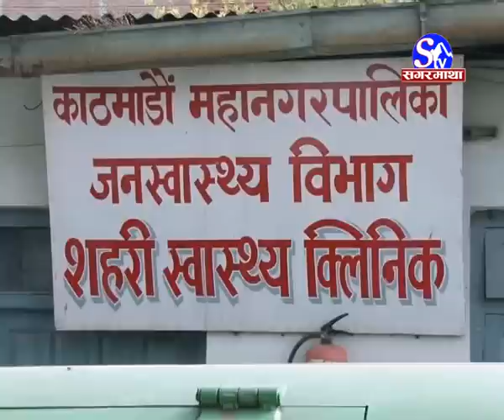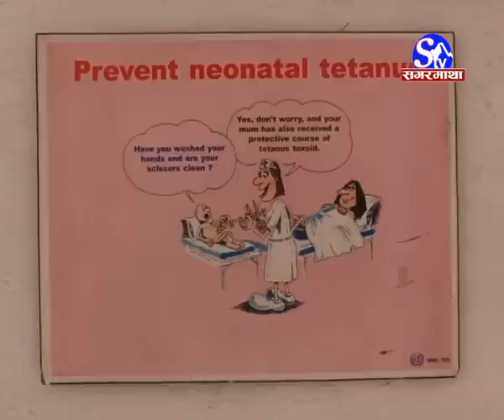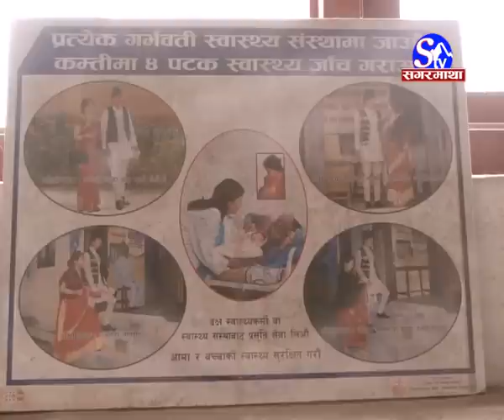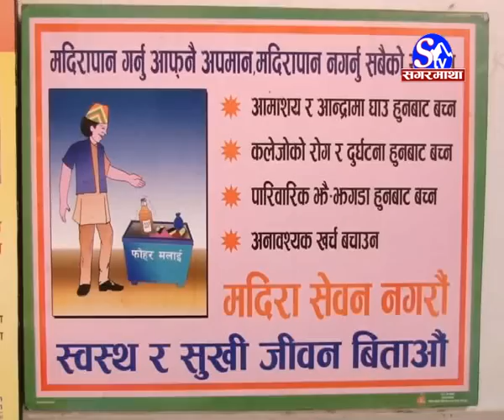दिाउसै २ बजे स्वास्थ्यसंस्था बन्द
sub_confirmation=1